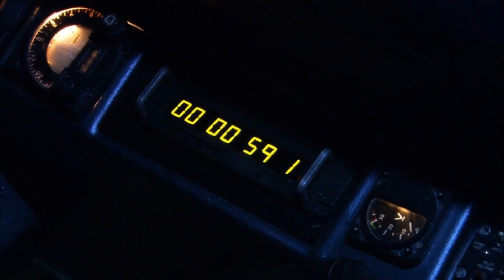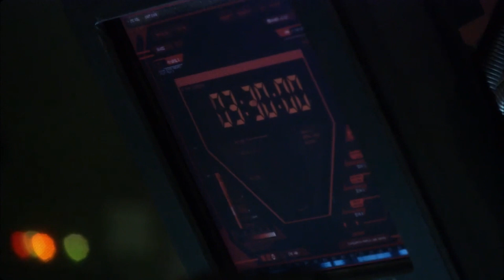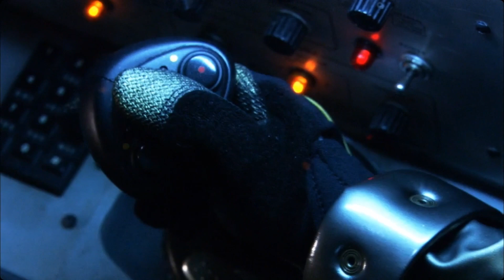Battlestar Galactica "33" Musical Tribute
Want to choose a future show for us to review on 'Salty and the Nuts?'

Care Packages can be sent to:
Michael J. Crawford
2308 Stones Throw Drive